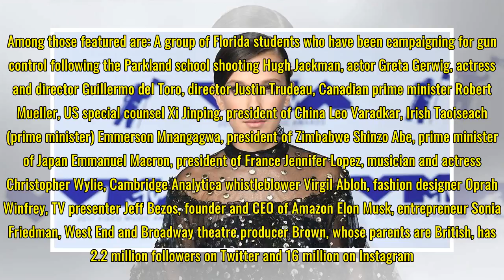TV star Millie makes Time 100 list - aged 14